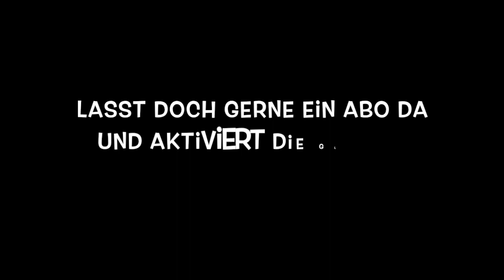Einzug der Kaninchen + Neues Gehege (Makeover)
Gestern war es soweit: Die Kaninchen sind (endgültig) bei mir eingezogen. Der alte Stall ist nun auch endlich bei mir und der kleine Käfig ist zum Glück im Keller verstaut.. Ich habe gestern den ganzen Tag auf dem Balkon verbracht und nun ist das Gehege fertig! Ein paar Kleinigkeiten fehlen noch, die aber im Laufe der nächsten Zeit noch ergänzt werden :)
Instagran: @bavarianbunnies